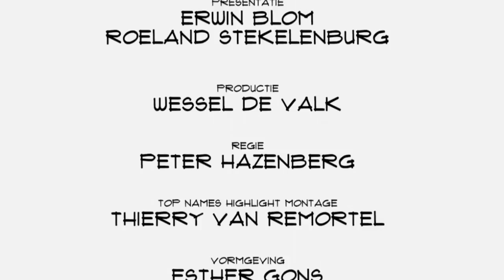Ruben van den Heuvel (Ticketscript): "We willen groter worden dan Ticketmaster"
Veel mensen is het een doorn in het oog: je koopt een kaartje voor een concert en dan moet je boven op de ticketprijs nog euro's bijbetalen. Voor een kaartje dat je notabene zelf moet uitprinten. Dat kan beter, dachten de mensen achter Ticketscript. Klanten betalen nooit meer dan 1 euro 50. Maar dat is niet het enige voordeel. Oprichter en CTO Ruben van den Heuvel legt uit.